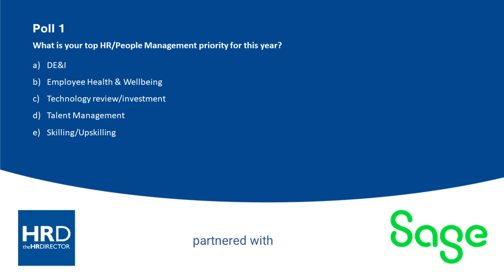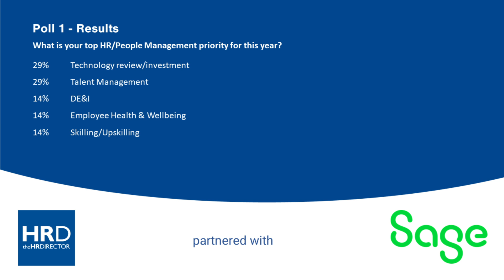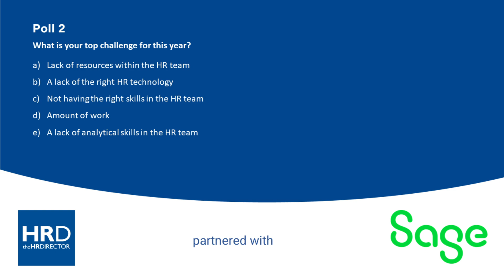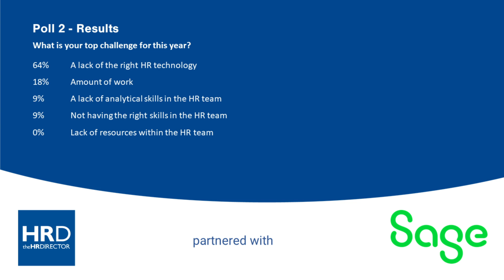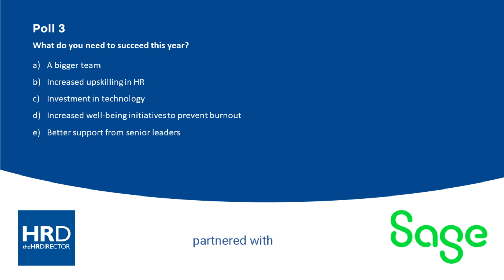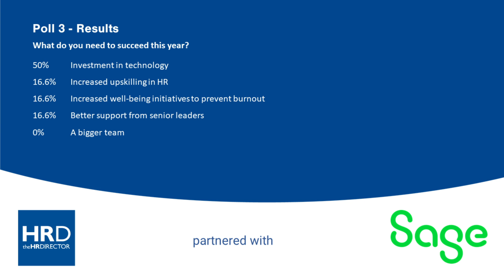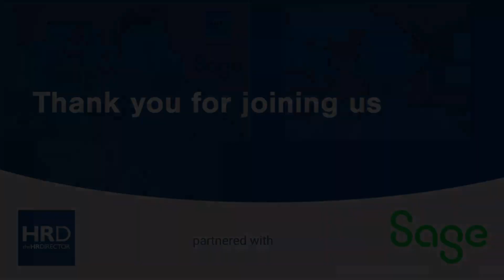BUILDING A BUSINESS CASE FOR HR TECH INVESTMENT IN TIMES OF ECONOMIC UNCERTAINTY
Building a business case for investment can be hard – and it’s even harder in times of economic uncertainty.

90% of HR leaders revealed in recent research by Sage that limited budgets are a concern for the future. 82% of the c-suite also said a lack of leadership support is holding HR back from achieving their objectives. So how can HR leaders address this? How can you compete for that all important slice of pie, when companies are managing fixed costs tightly?

Join our panel Daniel Chambers, Head of Proposals, Sage and Louise Bhatia, Head of Delivery, Silver Cloud HR, for a live webinar on how to make the business case for HR tech investment in times of economic uncertainty chaired by Peter Banks, Founder & MD of theHRDIRECTOR.

The webinar covered these key areas:

• How to put ROI at the heart of the business case
• Knowing who you need to influence
• How HR teams are responding in times of uncertainty
• The step-by-step approach to take

By the end of the webinar, you will come away with an understanding of the steps you need to take to get that all-important financial investment and buy-in.

We also ran a number of polls in the session and there was an opportunity for questions throughout by the audience.